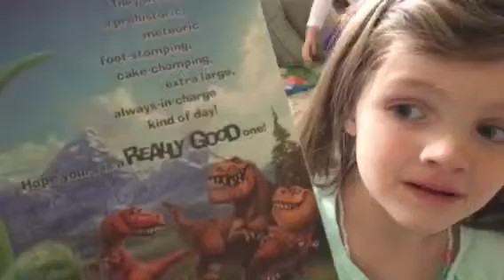Thank you DeLucas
Bella's 5th birthday present